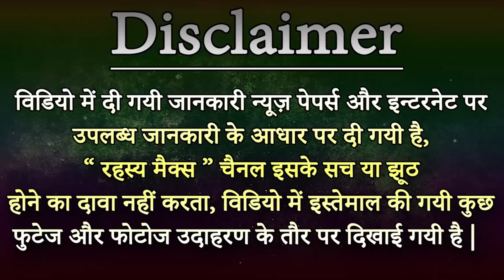अमेजॉन पर बिकने वाले कमाल के गैजेट्स 5 Crazy New Inventions 2018